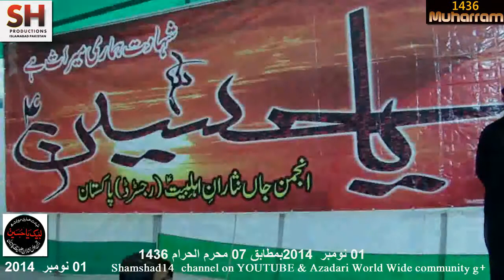Alama Momin Hussain Qumi 011114 Haidery chowk ST Town Rawalpindi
علامہ مومن حسین قمی
عشرہ محرم الحرام 1436 ہجری
01 نومبر  2014بمطابق07 محرم الحرام 1436
بمقام حیدری چوک سیٹلائٹ ٹاؤن راولپنڈی
میزبان انجمن جانثاران اہلیبیت رجسٹرڈ پاکستان
ویڈیو پیشکش : سید شمشاد حیدر ایس ایچ پروڈکشنز اسلام آباد
SH Productions Islamabad Pakistan